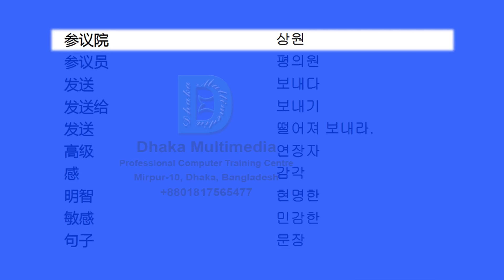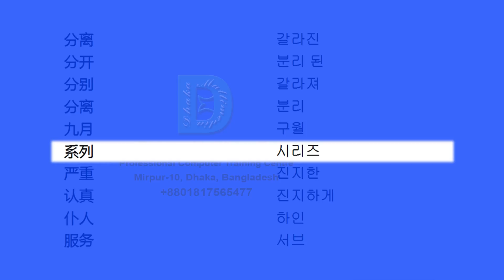Chinese to Korean | 2551-2600 Most Common Words in English | Words Starting With S